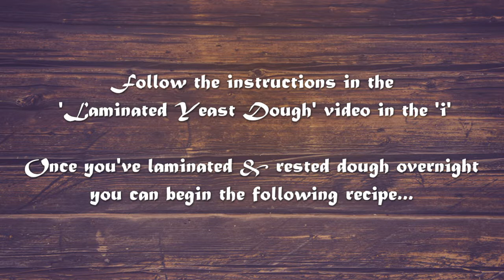All-Butter Croissants - Recipe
+ [Future Bass] RmaN - The Jump